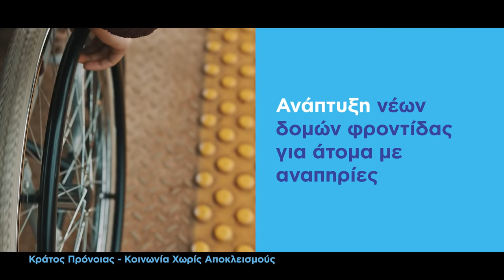Προς μια κοινωνία χωρίς διακρίσεις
Ένα μεγάλο όραμα τώρα γίνεται πράξη. Σήμερα ολοκληρώνουμε το κοινωνικό κράτος του αύριο και διασφαλίζουμε ότι όλοι θα έχουν τη δική τους θέση σε αυτό. Στήριξη πέραν των 25,000 συμπολιτών μας.